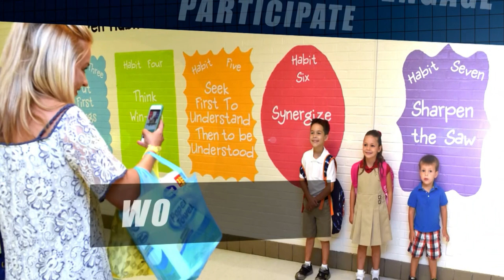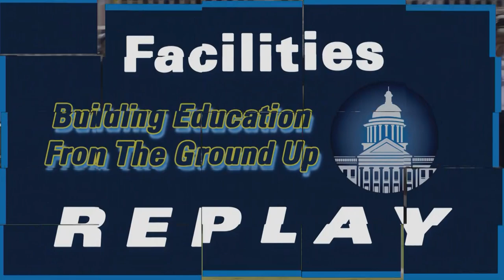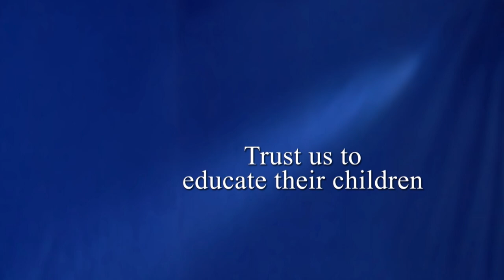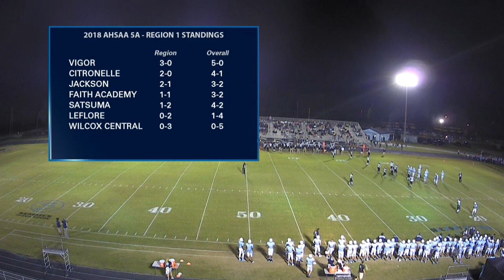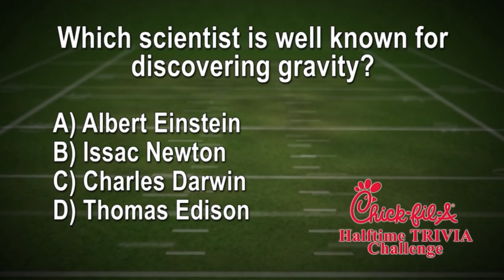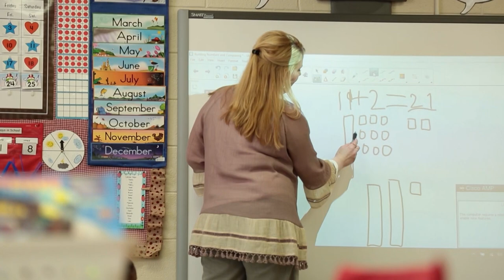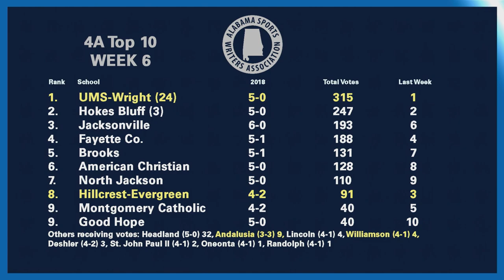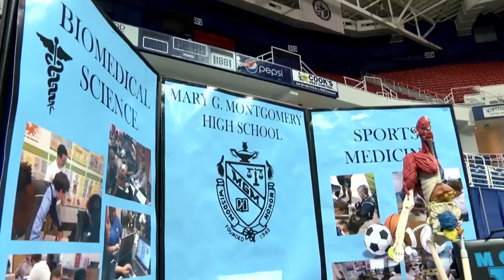Davidson vs MGM 2018